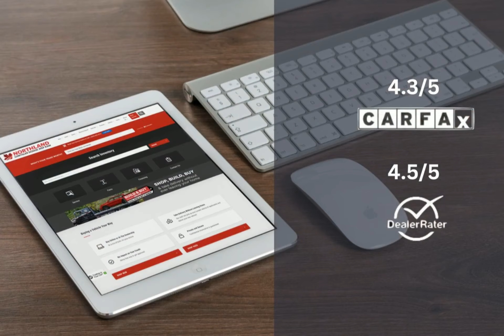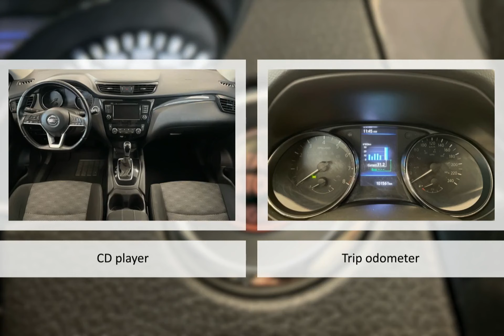2019 Nissan Qashqai NH9569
2019 Nissan Qashqai NH9569